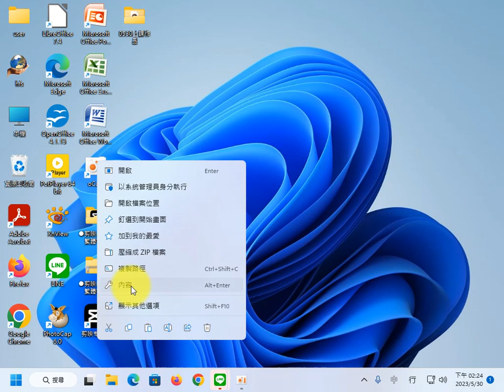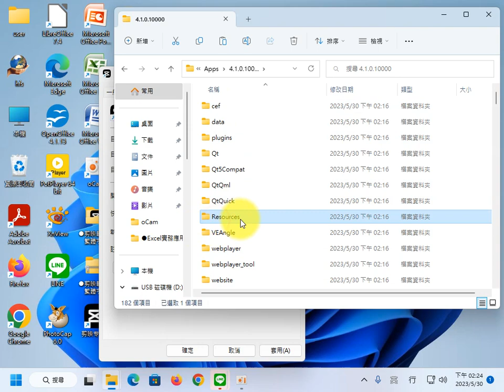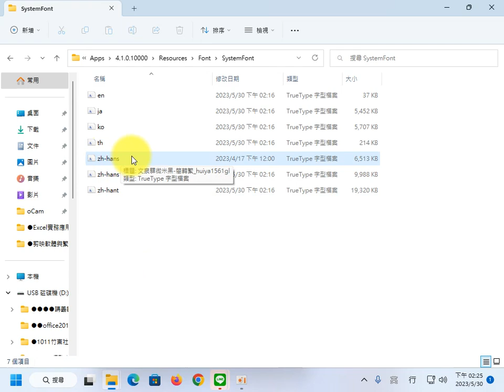01 剪映影片製作（安裝簡轉繁字型）